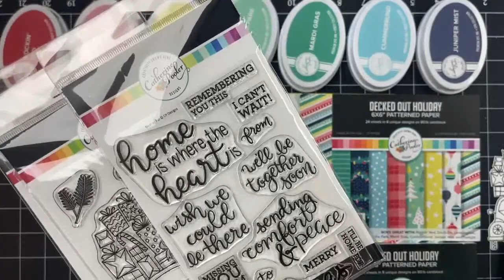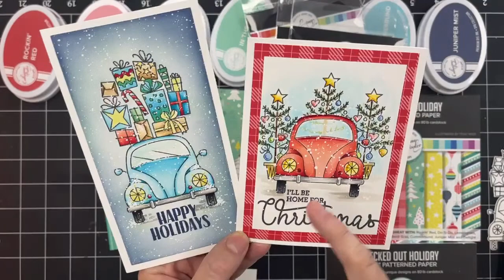Bright and Fun Holiday Card Making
Create fun holiday cards this season with the Urban Holiday Bundle!  This large car in the Urban Holiday Stamp Set can be colored with ink pads and a blender pen or Copic Markers.  See the difference in this video.  Then we'll create a full card with this set of products!

• This Christmas I Want it All - One Click Bundle